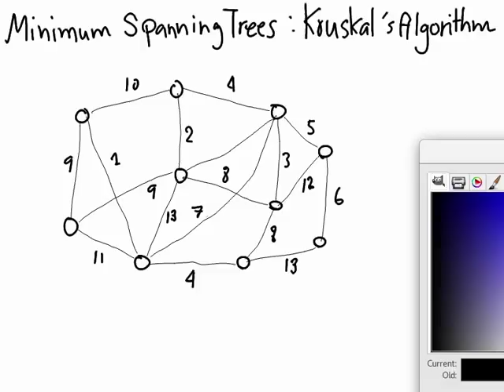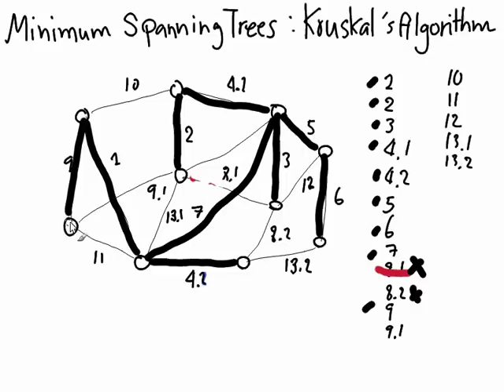ทบทวนอัลกอริทึม Kruskal สำหรับสร้าง mst